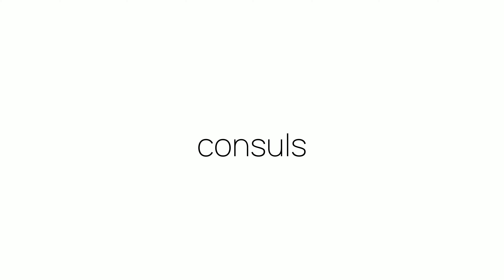Comment prononcer «consuls» en français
Ça c'est comme on prononce «consuls». Êtes-vous surpris ou pas du tout étonnés?